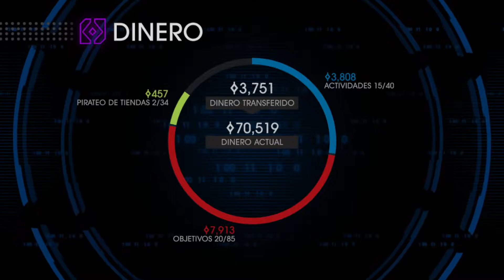Saints Row IV: Game of the Century Edition - Episodio 4